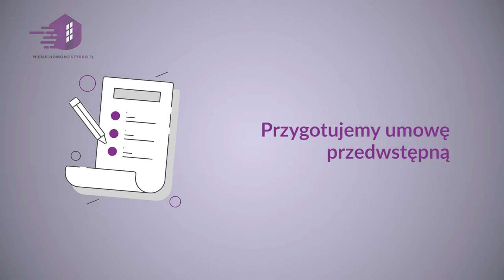Po Co Ci Opieka Prawna Przy Sprzedaży Nieruchomości ?